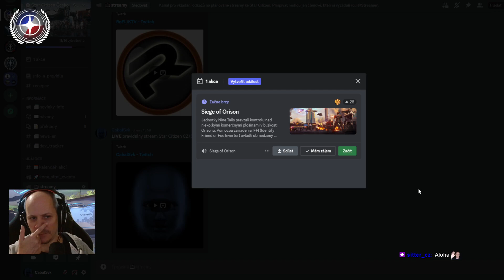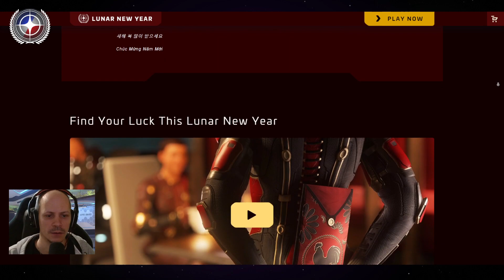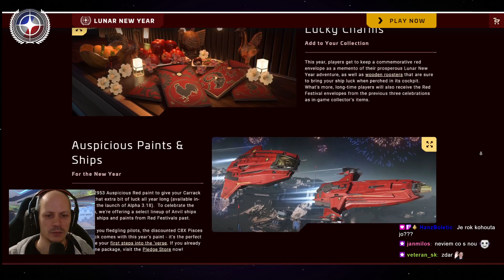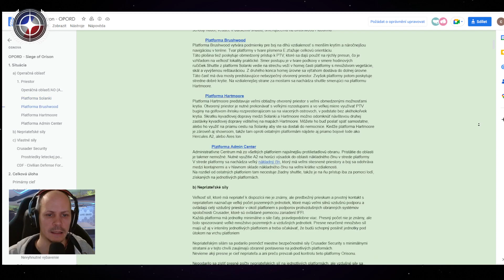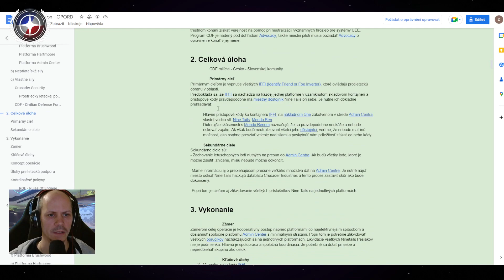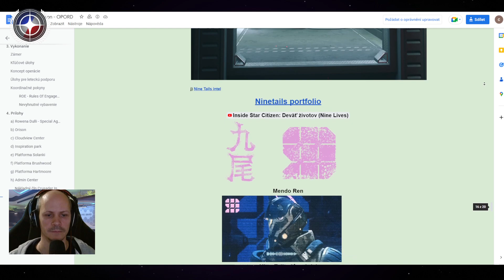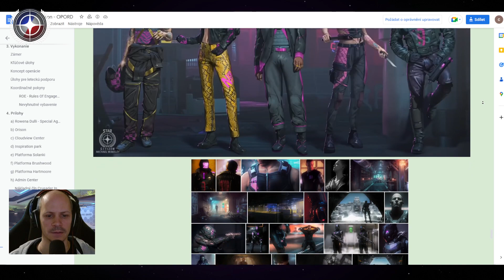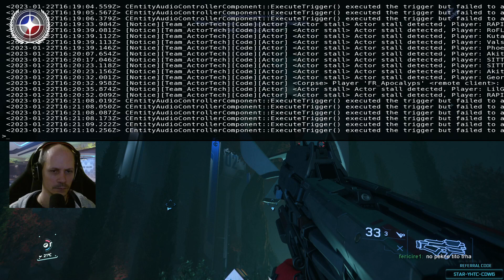Star Citizen CZ/SK: Event - Siege of Orison: časť 1 (bez načítaných shaderov = mega dropy FPS), gi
Informácie a novinky o Star Citizen,  nové preklady a pokec.

Pokiaľ pri zakladaní účtu hry Star Citizen použijete môj referral kód STAR-YHTC-CDW6 , získate 5000 UEC kreditov do hry.